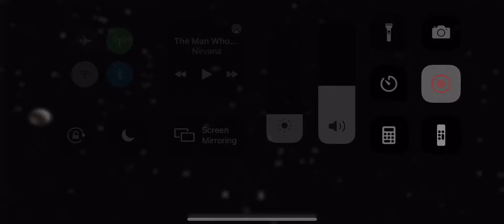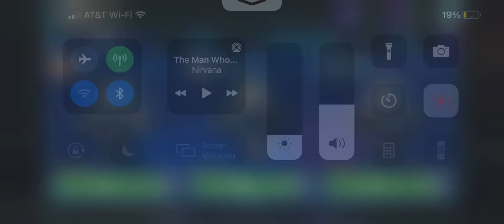Finalizer takes down R8 Negotiatior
Lineup: FO Shuttle, FOSFTF, Silencer RI Plo, Asohka, HT, FOTF